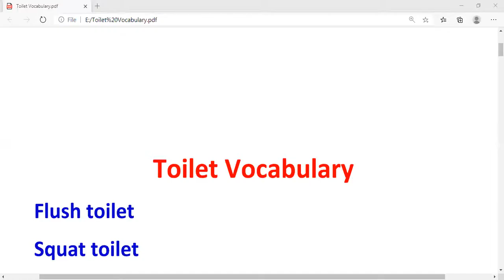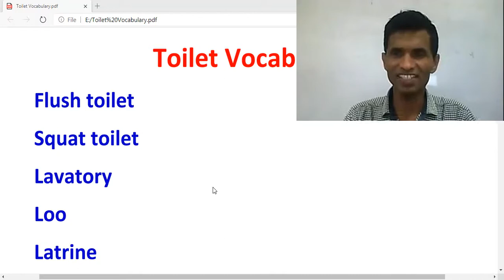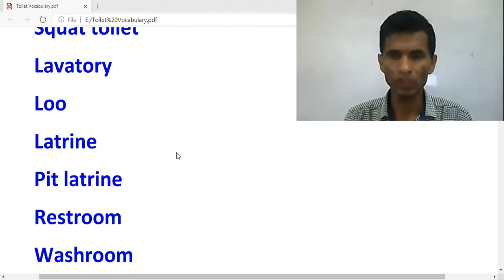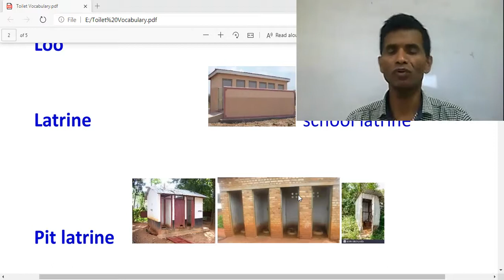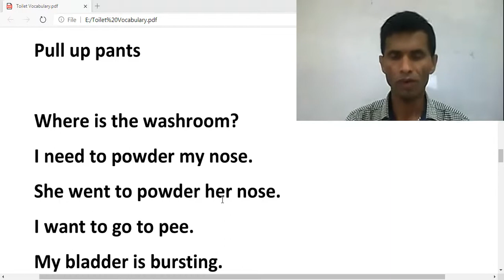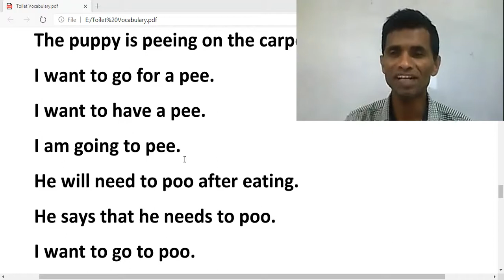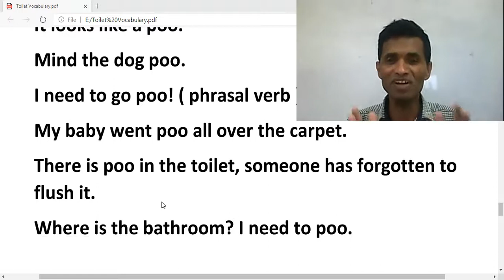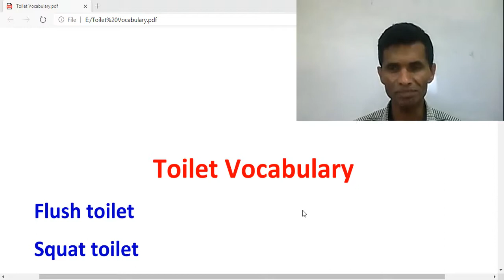How to learn English in Sinhala(Toilet Words)| How to learn Spoken English in Sinhala